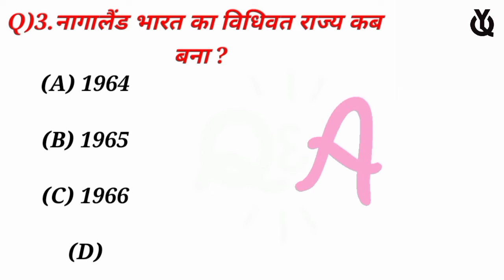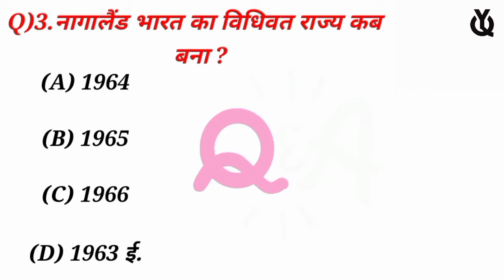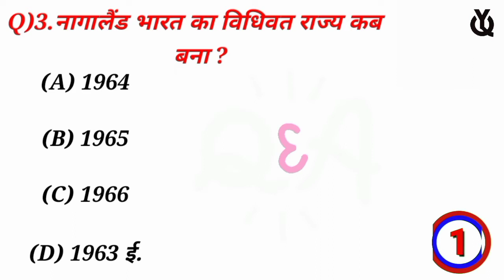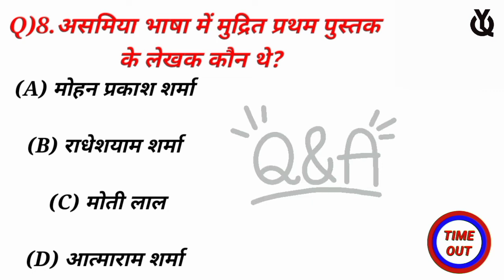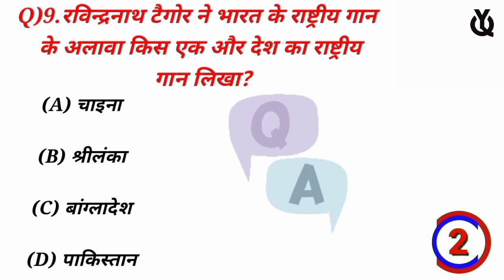general knowledge question answer || gk question answer in hindi || gk quiz || gk study || P-23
1.वायुमण्डलीय दाब मापने का पैमाना है-?
2.अमीबा में कुल कितने शैल (कोशिका) होते है ?
3.नागालैंड भारत का विधिवत राज्य कब बना ?
4.उत्तर पूर्व सीमान्त रेलवे में सबसे बड़ा रेलवे स्टेसन है-
5.मुख्यमन्त्री की नियुक्ति कौन करता है?
6.रेफ्रिजरेटर में कौनसी गैस प्रयुक्त की जाती है?
7.इलेक्ट्रान के खोजकर्त्ता हैं-
8.असमिया भाषा में मुद्रित प्रथम पुस्तक के लेखक कौन थे?
9.रविन्द्र नाथ टैगोर ने भारत के राष्ट्रीय गान के अलावा किस एक और देश का राष्ट्रीय गान लिखा?
10.हीटर के तार किस चीज के बने होते है?

भारत का राष्ट्रीय पक्षी कौन सा है?
भारत का राष्ट्रीय प्राणी कौन सा है?
शीर्ष 10 जीके प्रश्न और उत्तर क्या हैं?
कक्षा 5 का जीके प्रश्न क्या है?
GK में क्या क्या आता है?
भारत का प्रधानमंत्री कौन है gk के सवाल
General Knowledge 2022 - GK
Questions and Answers
सामान्य ज्ञान - Gk In Hindi
GK Quiz
100 easy General Knowledge Questions and Answers
60 general knowledge questions with
answers
2022GK Questions for Competitive exam 2022
General Knowledge in hindi
Important GK Questions and answer for exam
Cover Topic In This Video
Very important general knowledge questions
General knowledge ke sawal
General knowledge for ssc cgl
General knowledge railway
lucent gk
lucent geography
general knowledge questions for group d
gk for group d
gk questions for ntpc
general knowledge quiz
gk lucent
gk for bank
gk
india gk in hindi
2022 gk questions and answers
lucent gk
geography gk
lucent mcq
gk
gk questions and answers
gk question
general knowledge
br gk study
gk questions
gk
general knowledge question
57. question
58. general knowledge questions and answers
59. samanya gyan
60. g.k questions in hindi
61. gk question answer
62.
63. gk ke sawal
64. knowledge
65. question answer
66. general knowledge questions
67. gk knowledge
68. जनरल नॉलेज
69. जीके
70. gk quiz
71. g.k
72. gk ka question
73. ips question and answer
74. gk
75. gk question
76. gk afroz
77. gk questions
78. gktoday
79.gk tricks
80. gk study adda
81. gk video
live
82. gk live
83. gk by kumar Gaurav sir
84. gk by khan sir
85. gk today current affairs
86. question
87. सामान्य ज्ञान
88. general knowledge ke question
89. gk knowledge
90. gk dijiye
91. general class
92. general knowledge ki video in hindi
93. general knowledge gk
94.general knowledge questions and answers
95. General knowledge video
96. General knowledge 2021
97. general knowledge for kids
98. general knowledge quiz
99. general knowledge ke question
100.
101. GK
102. gk question
103. gk questions and answers
104. general knowledge
105. gk
106. g kquestions and answers
107. general knowledge questions and answers
108. gk question answer
109. g.k
110. question answer
111.question
112. जिके सवाल
113. gk
114. g.k questions in hindi
115. general knowledge questions
116. knowledge
117. general knowledge question
118. g. k
119. quiz
120. gkquestion
121. BR GK STUDY
122. Br Gk Study
123. BRGKSTUDY
124. gk gs
125. gk ke sawal
126. gk ka question
127. जिके क्विश्र्चन
128. gk 2019
129. gk 2020
130. gk 2021
131. gk 2022
132. जिके सवाल
133. g.k. question with answer
134. answer
135. lucent gk
136. GK 2020
137. GK 2021
138. GK 2022
139.g.k
140. जनरल नॉलेज
141. gk general knowledge
142. बीआर जोके स्टडी
143. gk knowledge
144. gk questions and answers 2021
145. gk questions and answers 2022
146. gk questions and answers in hindi
147. GK Police
148. GK IAS
149. GK IPS
150. g. k. question in hindi
151.janral nolej in hindi
152. BR GK STUDY 2020
153. BR GK STUDY 2022
154. BR GK STUDY 2022
155. tense
156. current affairs
157. g.k questions
158. gk today current affairs
159. t
160. GK
161. GK BR
162. Gk
163. gk
164. GK
165. Gk quiz
166. GK BR
167.
168.
169. # g_k
170.
171.GK ki Video
172. Good sawal
173. सवाल आपके जवाब हमारे
174. GK ka सवाल
175. जिके
176. GK.
177. BR
171. BR
178. BR GK STUDY Lucent
179. GK Hindi Question
180. जिके
181. question and answers
182. new gk question
183. new gk questions
184. hindi question
185. gk question gk question
186. answer
187. gk dijiye
188. general knowledge question answer
189. जिके जिके
190. g k 2021
191.gk 2022
192. gk gk gk
193. GK GK GK
194. Gk जीके का कविष्चन
195. samanya gyan
196. GK number 1
197. GK Question
198. gk question
199. gK question
200. Gk GK gK tis gk